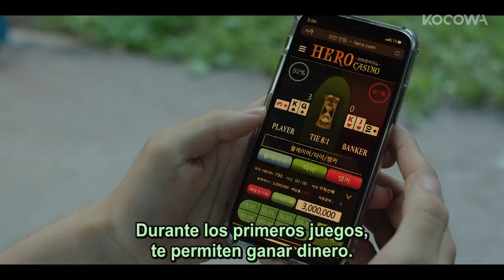Weak Hero Class - Ep 3 ( Sub Español)